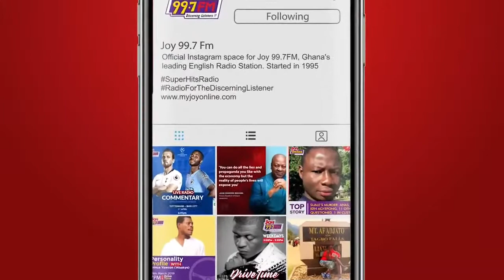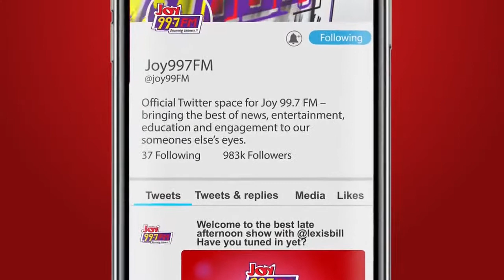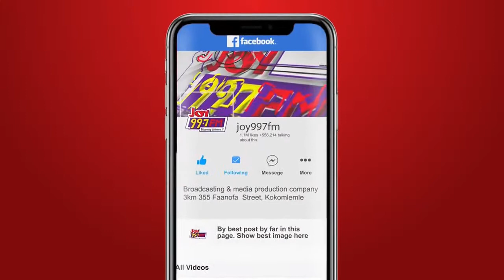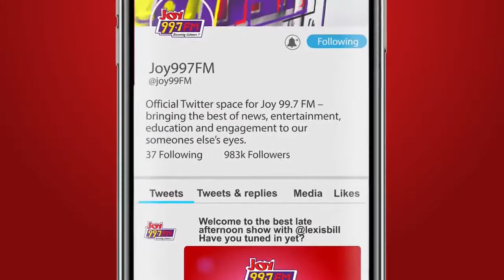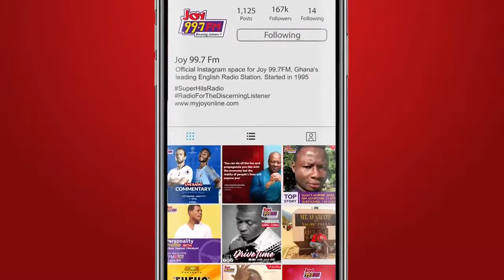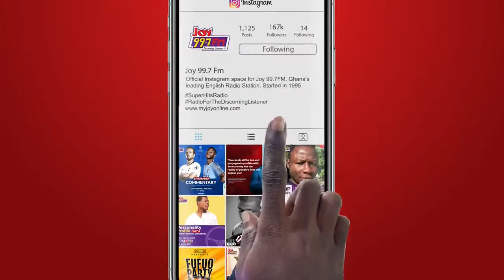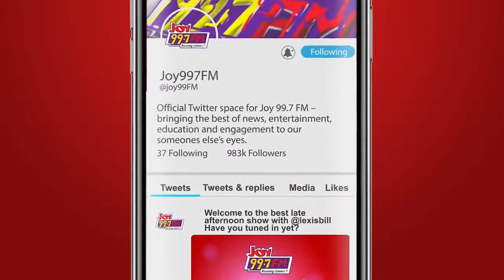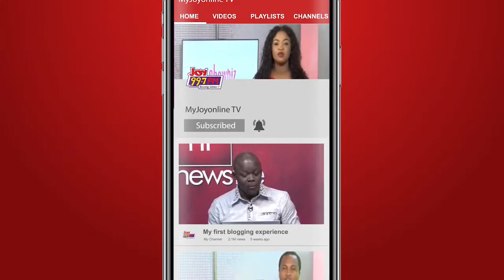Newsnight is live with Evans Mensah on Joy 99.7 FM. (30-3-2021)